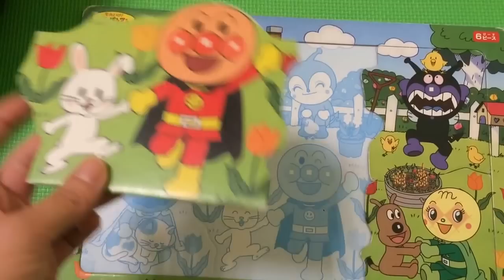アンパンマン パズル ちっちゃい子向け６ピース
キティちゃんとにほんちず パズル　Hello Kitty Japan map of the  jigsaw puzzles